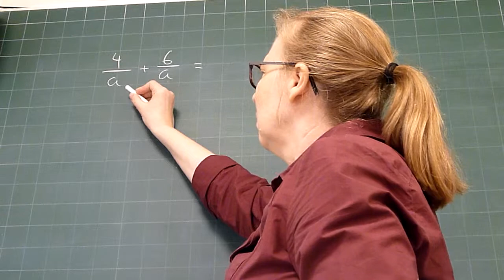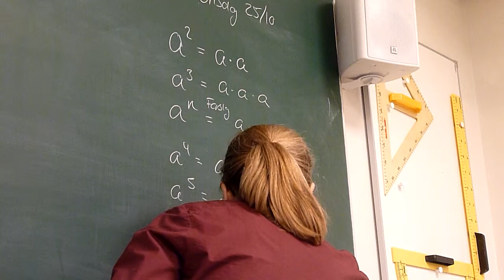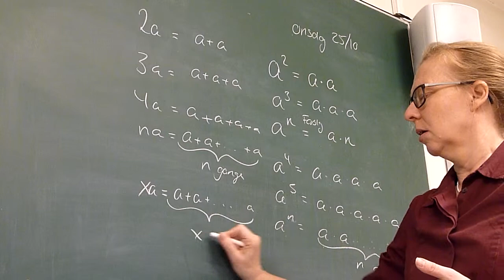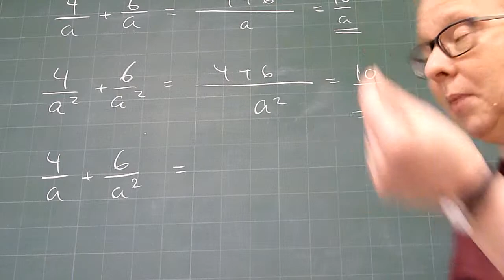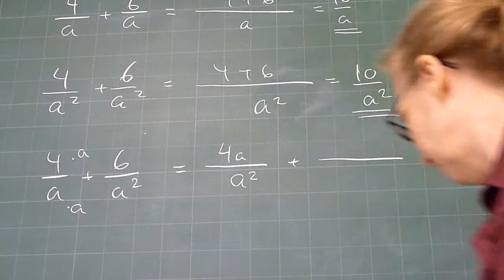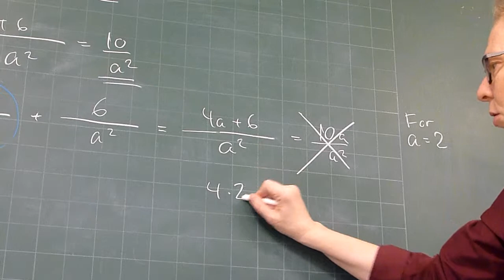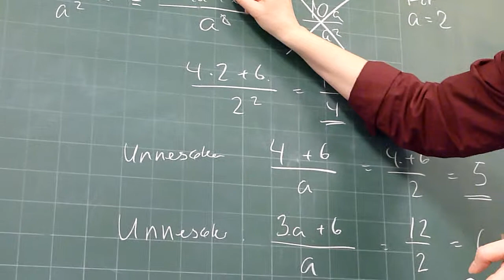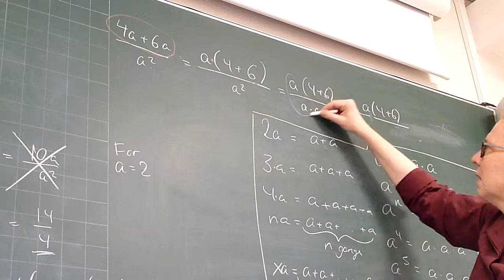Brøkkregning - regneregler 2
Opptak fra undervisningen d. 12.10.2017